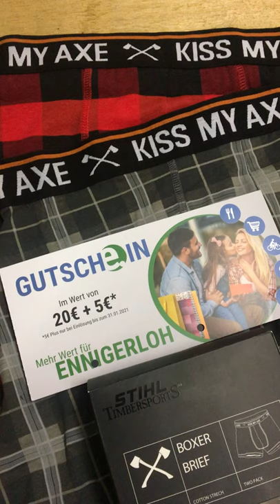Timber Sport auch im Boxer Short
Bei uns die Original Stihl Boxer Short
im 2 Set